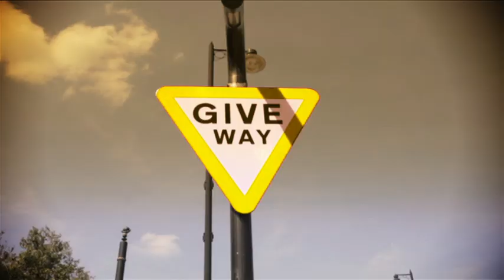Tour de France | 2014 | ITV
The Tour de France starts in Britain this Summer and ITV and ITV4 will be there again to cover the best of the action throughout the race.